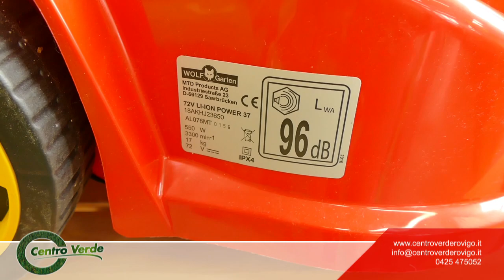Rasaerba a Batteria WOLF-Garten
- Scopri i nuovi Rasaerba a Batteria WOLF-Garten: silenziosi ed efficienti, grazie alla batteria agli ioni di litio. Autonomia fino a 45 minuti. Si ricaricano in 60 minuti e non necessitano di alcuna manutenzione. Facili da trasportare. Clicca sul link e scopri i dettagli.